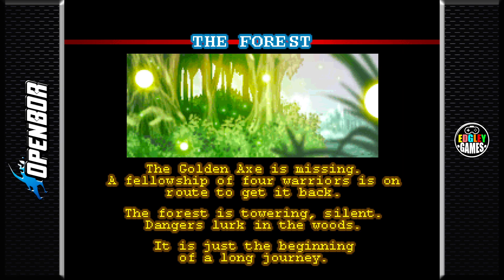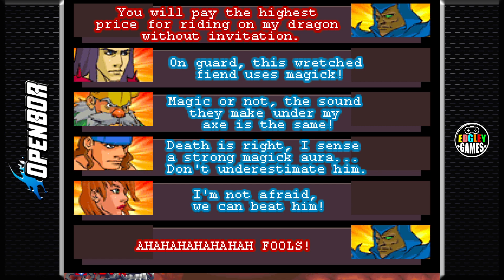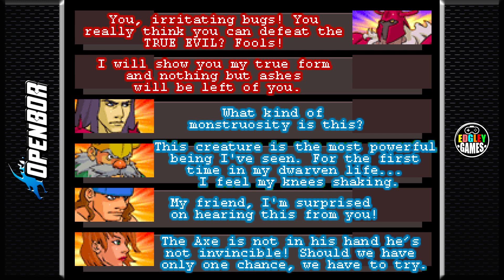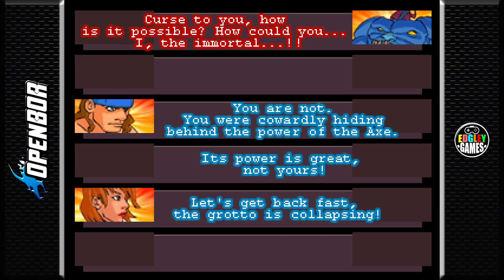Golden Axe Myth - Gameplay with Tyris Flare (OpenBOR) [Playthrough/LongPlay]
Welcome to Edgley Games where there is no commentary, just game-play.

Golden Axe Myth

"The Empire of the Joined Lands has been the real symbol of wealth and power since a long time ago. But now, evil creeped into heart of the Empire, and the Golden Axe was stolen. The council of Defensors was tricked and misguided. The four best warriors of the whole realm are already on pursuit of the enemy. The council gave them the power of Elemental Magick, since great are the dangers they'll have to face. They know no fear or doubt. In their hearts and minds there's only the sacred quest: to get back the Golden Axe."

Golden Axe Myth is the spiritual successor to Golden Axe, an arcade game by Sega, originally released in 1989 and later ported to many home computers. In terms of plot it is a prequel though.